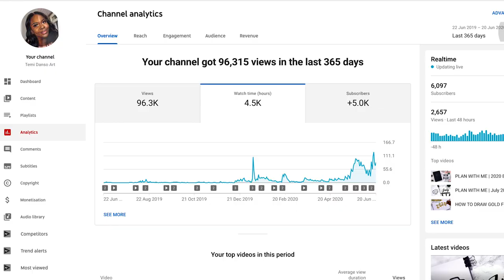HOW TO GET MONETIZED IN 2021 | How long does it take to get monetized on YouTube?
I am finally monetized! I answer the questions, how long it took me and 3 tips to help you get there quicker. Thank you so much for all the support, this is a massive milestone for me and I am so grateful for you guys.

- iPhone XS Max
- Neewer Ring Light